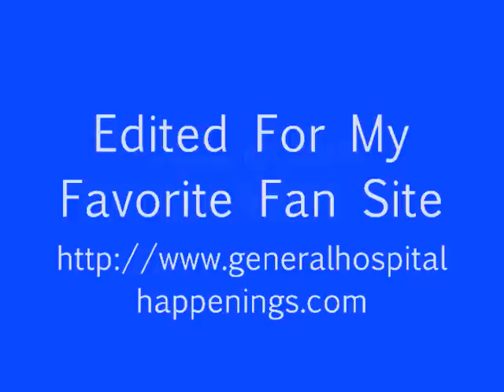08 27 12 Jerry Reveals His Plan